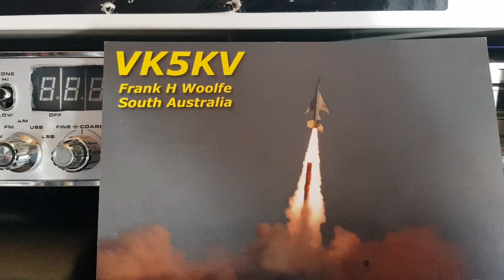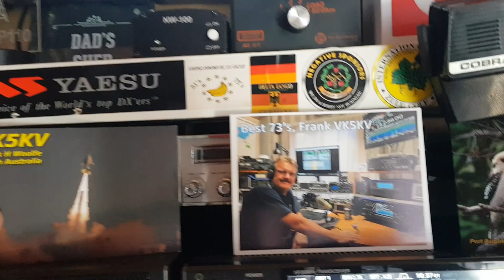QSL Card from VK5KV AUSTRALIA 🇦🇺 always nice toget one 😁